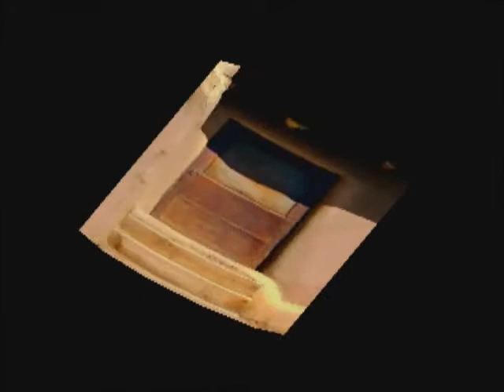Taos Doors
Artistic look at the doors of sacred Taos New Mexico